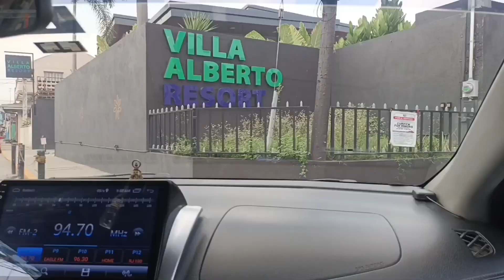NATULOY DIN ANG DRAWING WITH MY CO BOARDER'S IN MAKATI // VILLA ALBERTO'S RESORT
HI GUYS DAHIL HOLIDAY NOONG DECEMBER 21,2023 PAGTATAPOS NG RAMADAN NG BONDING PO KMI NG MGA CO BOARDERS KO DITO SA MAKATI SA MY VILLA ALBERTO'S RESORT located at bacoor Cavite.

check niyo nalang po ang fb page for more details
ng villa alberto resort